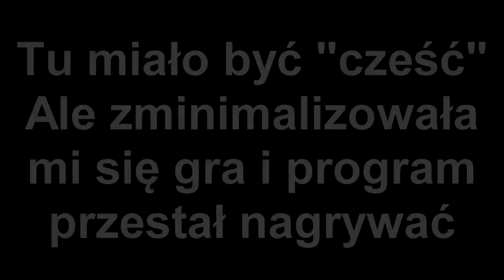League Of Legends #1 Wracam i grać nie umiem :D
bez hejtów bo gram w tą grę raz na pół roku także...

Skype: SKUER (NA SKYPE MAM ZDJĘCIE Z YOUTUBE)